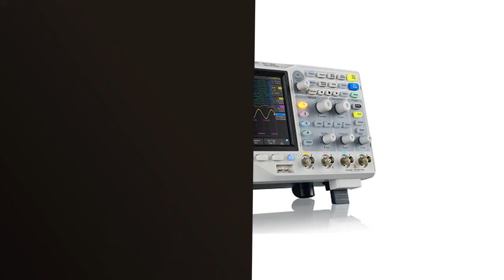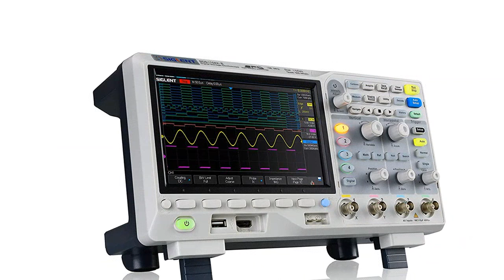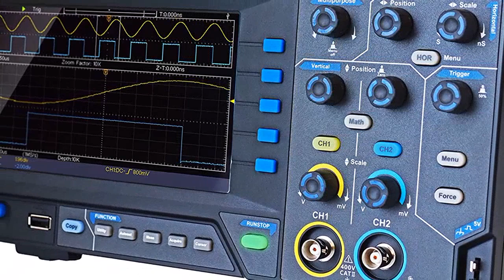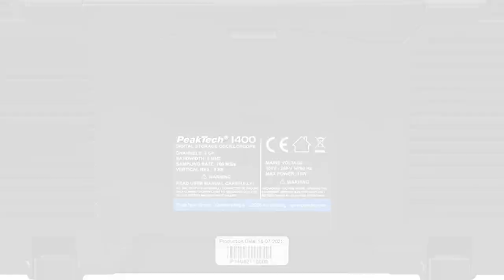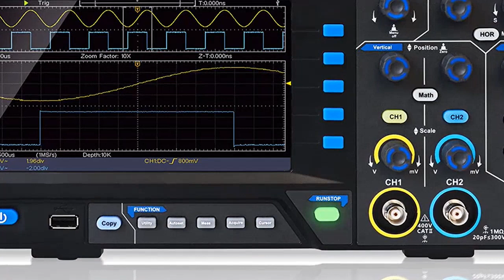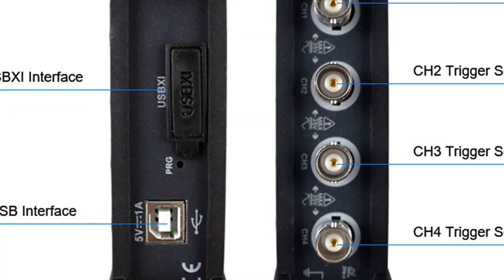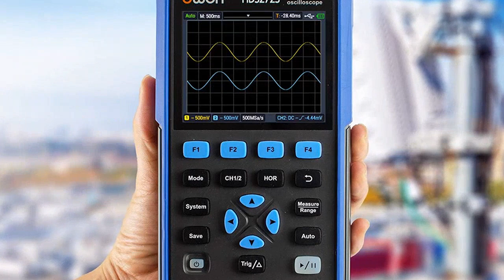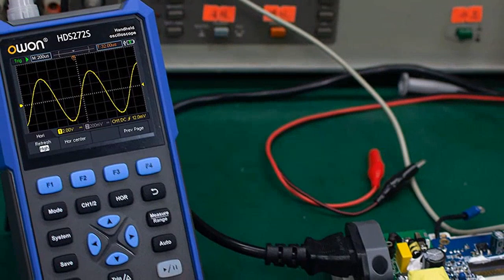Osciloscopio usb: 6 Mejores Osciloscopios USB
✋  Aquí están 6 mejores osciloscopios usb disponibles en el mercado.

??? ENLACES DE COMPRA OSCILOSCOPIO USB ???

2) Osciloscopio Portátil 2 en 1 Osciloscopio Digital 100 MHz Ancho de Banda con Prueba de Transistor, USB Recargable de 2,4 Pulgadas, Pantalla en Color HD, Salida Rectangular PWM

3) PeakTech Osciloscopio digital 1400, 2 canales, 5 MHz, 100 MS/s, interfaz USB, software PC, modo XY, zoom, DSO, P 1400, negro

4) Osciloscopio de diagnóstico automotriz Hantek 6074BE 4 canales Ancho de banda 70Mhz Osciloscopio automotriz USB digital Portrail Osciloscopio Herramienta de diagnóstico

5) Hantek 6022BE osciloscopio 2ch USB de almacenamiento digital 20mhz PC/S

6) OWON HDS272S Osciloscopio de mano, Multímetro digital de 20000 cuentas, Comprobador digital 3 en 1 universal, Generador USB de 70 MHz de ancho de banda con pantalla LCD en color de 3,5 pulgadas

00:00 - Intro
00:04 - 1) Osciloscopio de 4 canales y 100 MHz...
01:17 - 2) Osciloscopio Portátil 2 en 1 Osciloscopio Digital 100...
02:29 - 3) PeakTech Osciloscopio digital 1400, 2 canales, 5 MHz,...
04:04 - 4) Osciloscopio de diagnóstico automotriz Hantek 6074BE 4...
05:07 - 5) Hantek 6022BE osciloscopio 2ch USB de almacenamiento digital...
06:09 - 6) OWON HDS272S Osciloscopio de mano, Multímetro digital de...
07:19 - Outro